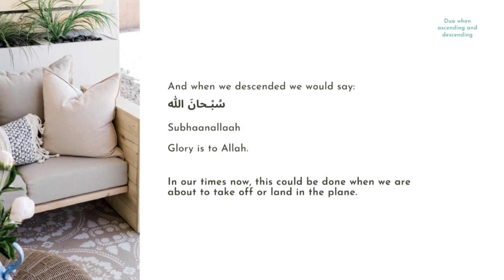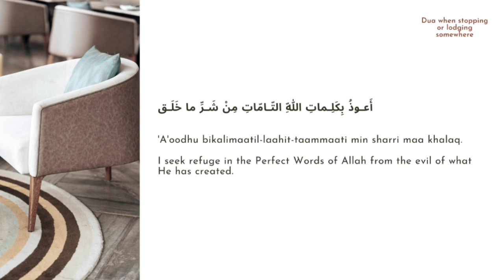10. Du’a even when ascending and descending ?